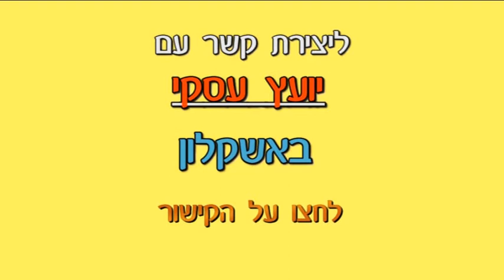יועץ עסקי באשקלון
נכון להיום תחום הייעוץ העסקי אינו מוסדר בחוק אלא נמצא בשלבי חקיקה ומפורט בהגדרת מקצוע הייעוץ העסקי בישראל (מתוך הצעת חוק הסדרת הייעוץ בייעוץ עסקי, התשס"ז-2007) איסור ייעוץ בלא רישיון.

כשנכון להיום תנאי הסף ליועץ עסקי החבר בלשכת היועצים העסקיים בישראל כוללים:

א. יועץ עסקי יהיה אקדמאי/ת בתחומי הכלכלה, מנהל עסקים, פסיכולוגיה, התנהגות ארגונית, תעשייה וניהול או חשבונאות, במוסד המוכר על ידי המועצה להשכלה גבוהה ובעל ניסיון של 3 שנים בניהול עסק בתחומו ו/או מתן ייעוץ עסקי, כשלפחות מחצית מתקופת הניסיון המקצועי הייתה בישראל.

ב. בעל תואר אקדמי אחר יוכר כיועץ עסקי, במידה והיו לו/ה 6 שנות ניסיון מקצועי בתחומו/ה, כשלפחות מחצית מתקופת הניסיון המקצועי הייתה בישראל.

ג. אדם ללא תואר אקדמי יוכר כיועץ עסקי, במידה והינו/ה בעל/ת 10 שנות ניסיון מקצועי בתחומו/ה, כשלפחות מחצית מתקופת הניסיון המקצועי הייתה בישראל. תושב/ת ישראל שמלאו/ה לו 21 שנים.